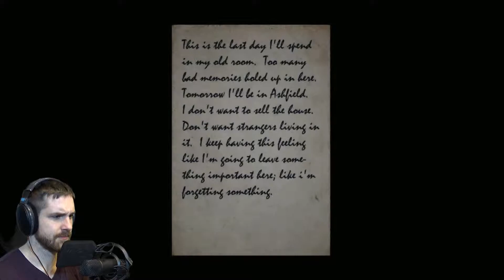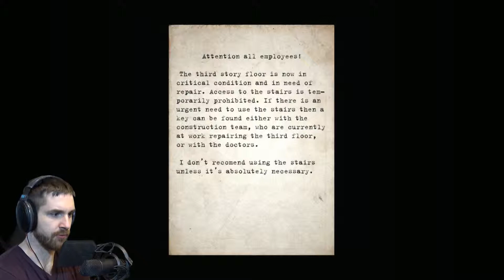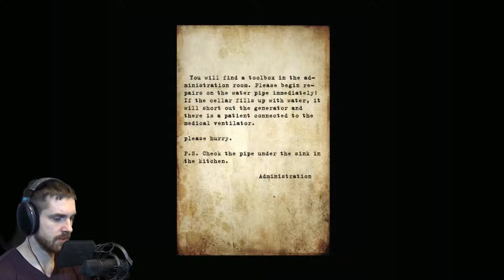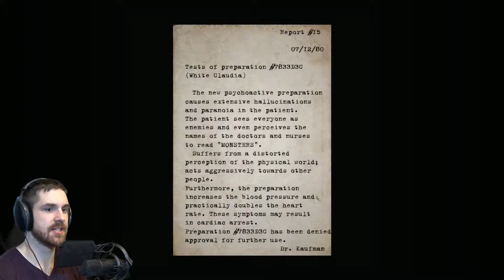SILENT HILL FAN MOD AWESOMENESS - Alchemilla #1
Okay, PER THE DESCRIPTION (that I didn't read), this is a no-monsters, no-guns SH game. But stick around, it's seriously awesome.

Latest LP: "GORY MATH GAME! - Suicide Cult | SomeGuyDude"